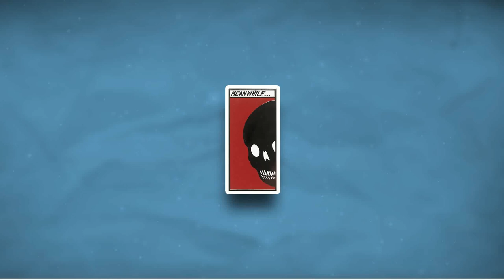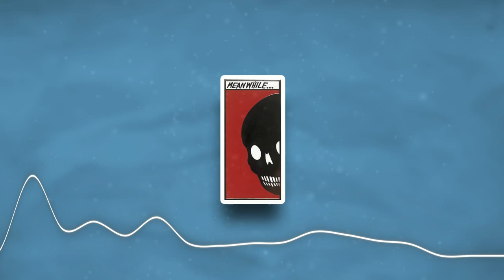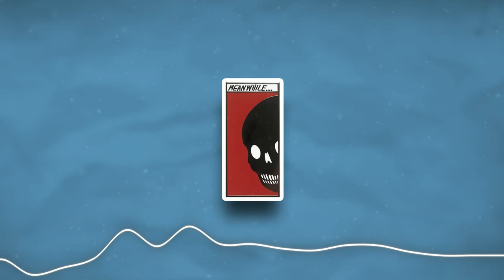FREE DaBaby Type Beat 2020 - OMG | Lil Uzi Vert Type Beat 2020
Step 4. Download and enjoy!